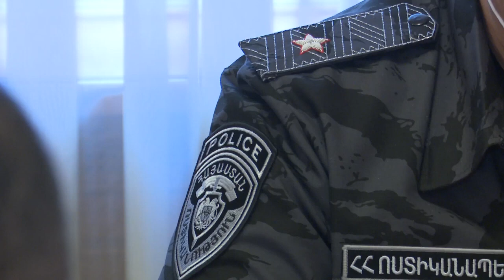ՀՀ ոստիկանության պետն ընդունել է Հայաստանում Վրաստանի գործերով ժամանակավոր հավատարմատարին